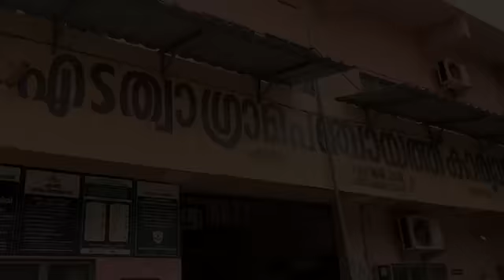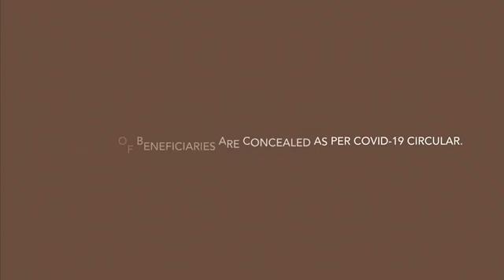SannadhaSena/സന്നദ്ധ സേന. Kerala Covid-19/ corona virus Pandemic. Sannadha sena. @ Edathua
A Govt of Kerala Initiative... Salute to all Sannadha Seva Members. Special thanks to Edathua Grama Panchayat Secretary... Members and Ashaworkers who prepared the meals for us to serve.

corona virus

covid 19

kerala fights corona

pandamic relief